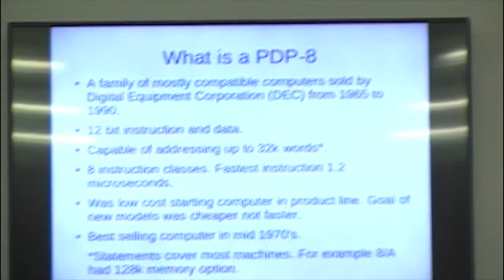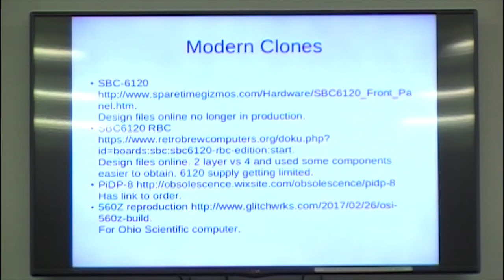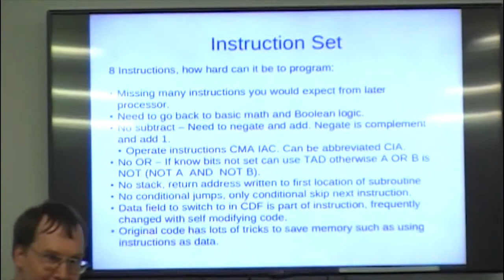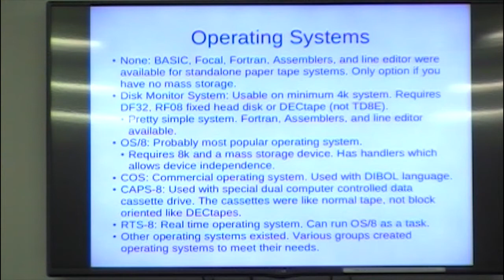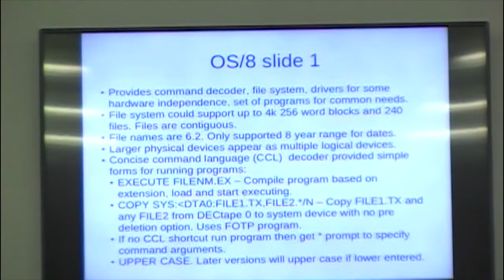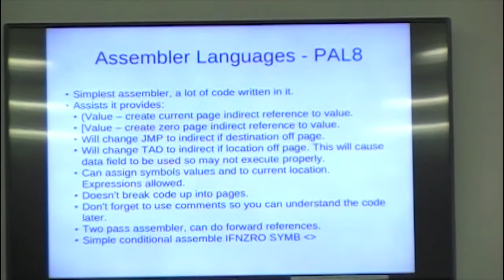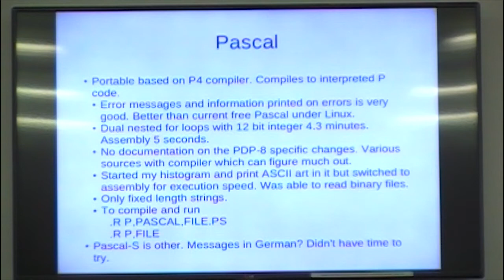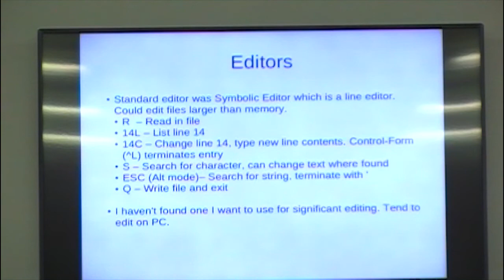VCF East XII -- David Gesswein -- DEC PDP-8 Overview